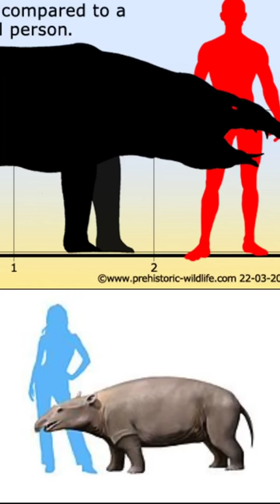हाथी का जन्म कैसे हुआ? By Wild Adventures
1.This video is not impact on the original (it would positive for all them)
2.This video is all for teaching purpose
3.It is not transformation of nature